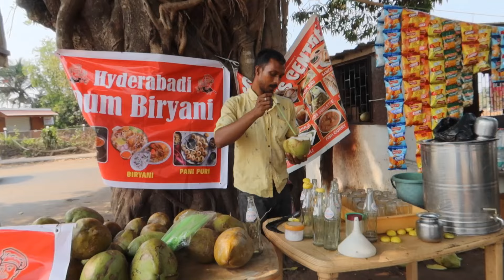Goa Vlog 2024 | Exploring North Goa | Yashita Rai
Be a Part of CUTIEFAM​​​​​​​​​​ yashitarai​​​​​​​​​​

love you

 / raiyashita​​​​​​​​​​
Like My Facebook Page :

 / yashitarai12.  .

Equipments : iPhone 11 , Canon G7x Mark 3
Editing Software : Wondershare Filmora
Edited On : MacBook Air